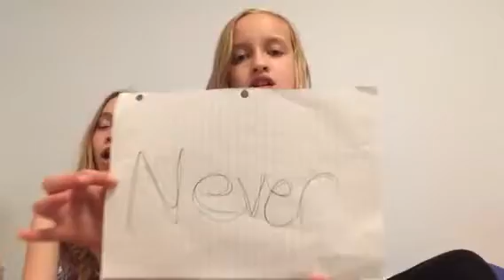Taylor and Rachel's funniest videos never have I ever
We play never have I ever with funny questions